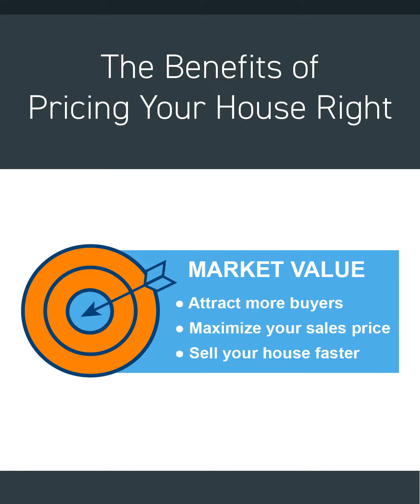Pricing your home right is key!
Don’t rely on an algorithm. Find out why …